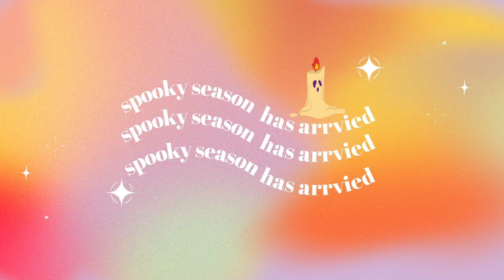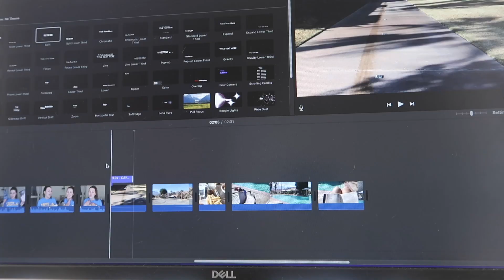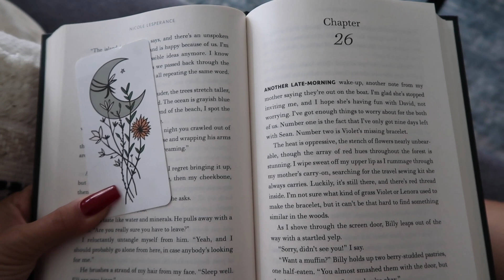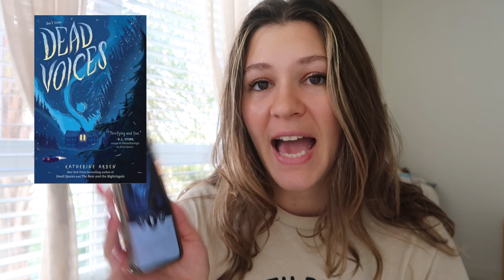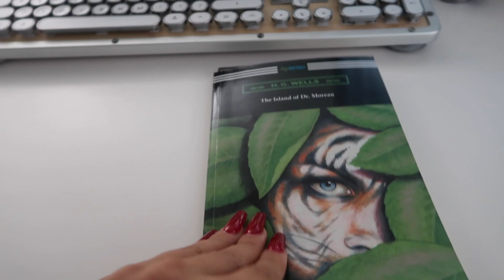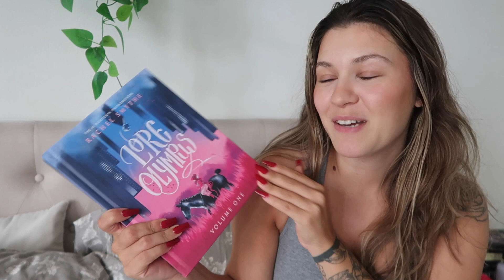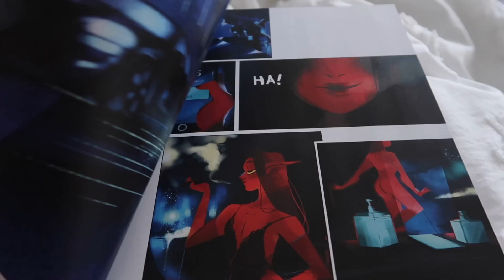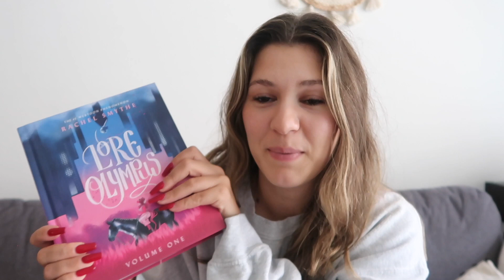reading 1327 pages & finishing 4 books ll READING CHALLENGE VLOG - 150 pages per day - reading bujo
Amazon Wishlist :)

Pango Books Account - Books I'm selling!